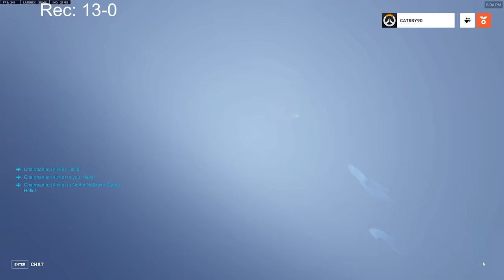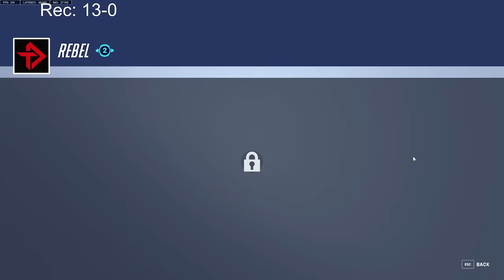Unranked to GM ECHO Overwatch 2 Part 1 -- THE SECRET META?!